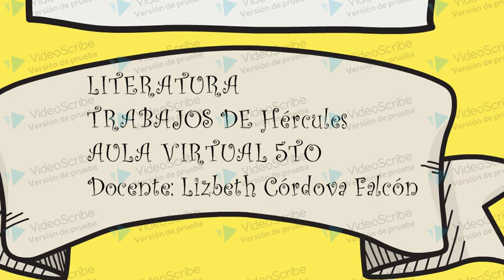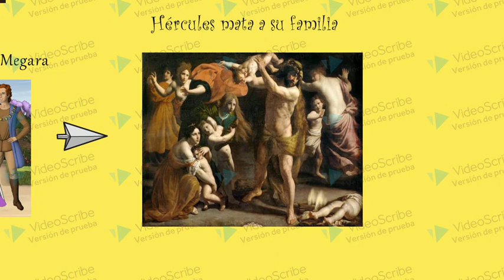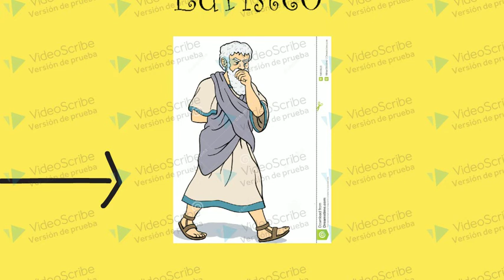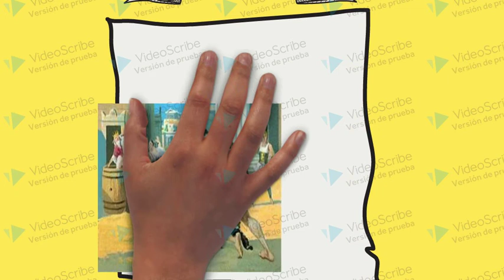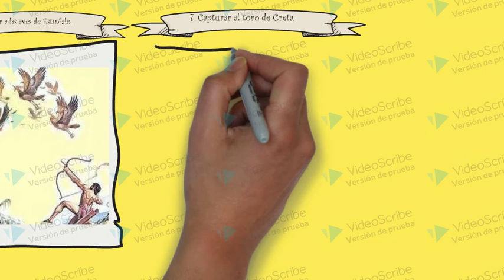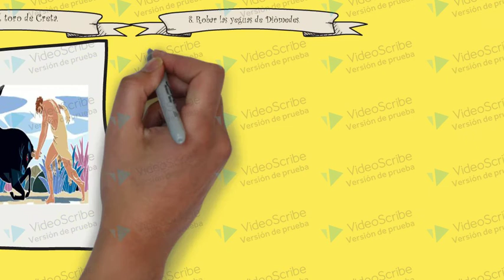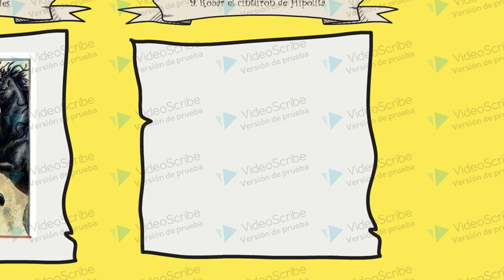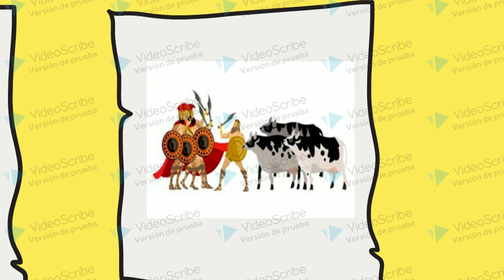HERCULES 5 TO DE PRIMARIA